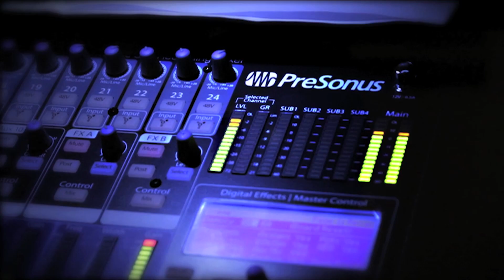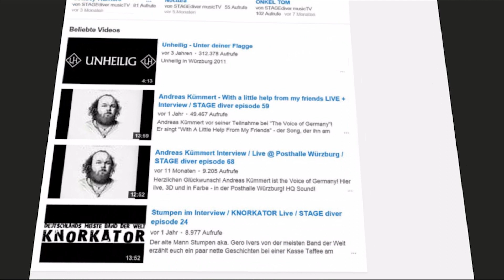The New Black & A Monster´s Life - STAGE diver 146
The New Black Interview das neue Album